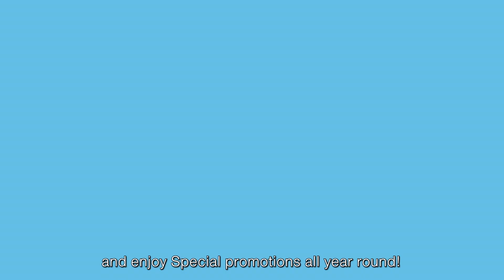Sook for buyer (Subtitles)